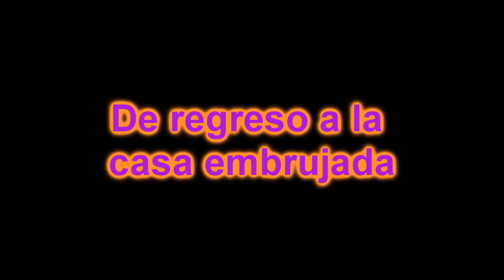Especial de Halloween: El misterio de la casa embrujada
Durante las celebraciones de Halloween, Stich y Samy se adentran a una casa que se presume estar embrujada por el fantasma de una mujer.